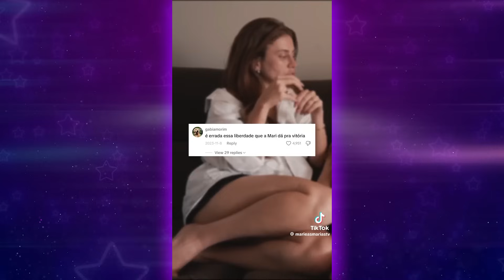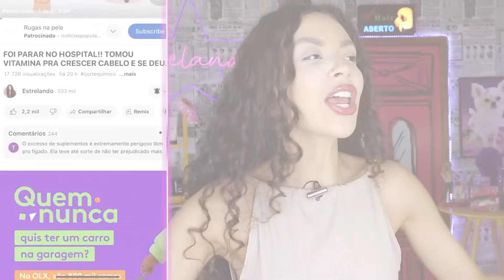O MEGAHAIR DA POLÊMICA SOBRINHA DE MARI MARIA! Colocou aos 13 anos! Cabelos de Maria Victoria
ESTRELANDO PREMIADO 3! 1 MIL EM PRODUTOS OU NO PIX!!

S.O.S ESTRELA! TIRE SUAS DÚVIDAS CAPILARES COMIGO NUM ATENDIMENTO PERSONALIZADO!

Mari Maria Makeup
cabelo ruivo
ruivo natural
cuidados cabelo
dicas cabelo
transição capilar
transição de cor
cabelo ruivo
ruivo em casa
tonalizante ruivo
cabelo quebrado
cabelo espigado
escova perfeita
liso espelhado
progressiva
chapinha estraga o cabelo
secador estraga o cabelo
recuperar o cabelo
pontas ralas
pontas espigadas
melhores maquiagens Mari Maria
cabelo Mari Maria
corte químico
corte térmico
corte de cabelo Mari Maria
Maria Maria antes e depois
cabelo de Mari Maria
corte de cabelo Mari Maria Makeup
Mari e as Marias reality
Toria sobrinha de Mari Maria
Catarina sobrinha de Mari Maria